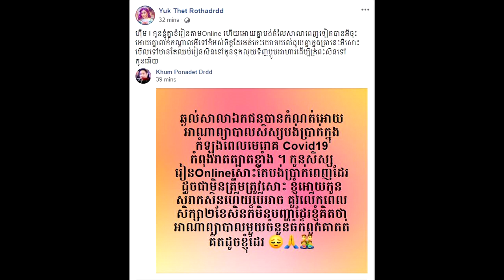យក់ ថិតរដ្ឋា បង្ខំចិត្តឲ្យកូនៗ ផ្អាករៀនសិន ព្រោះខាងសាលាឲ្យបង់ពេញថ្លៃ មិនអនុគ្រោះ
សូមអធ្យាស្រ័យ

ចំពោះការមិនបានតប ខំមិនបានគ្រប់គ្នា

Ms Socheata